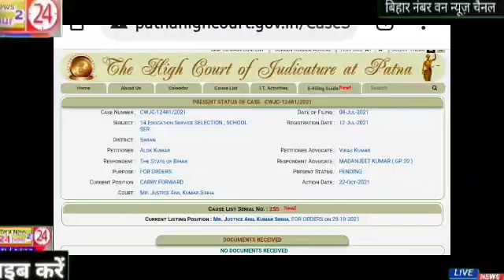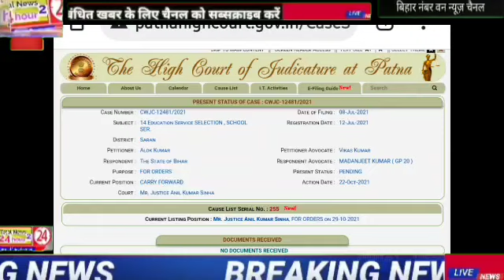नॉट इन मेरिट को मिल सकता है एक और मौका जरूर सुने कॉल रिकॉर्डिंग क्या हो रहा है